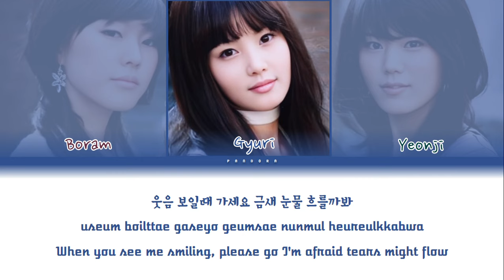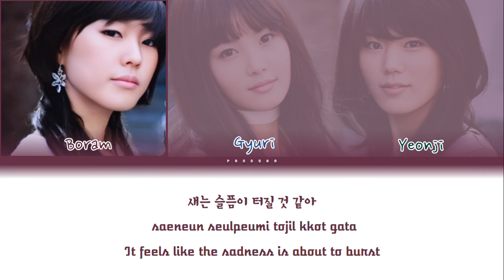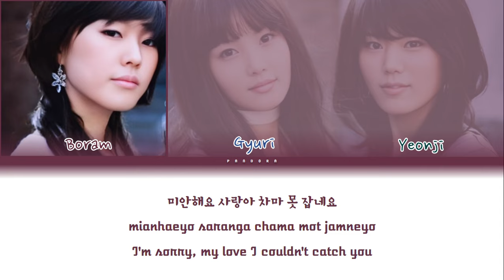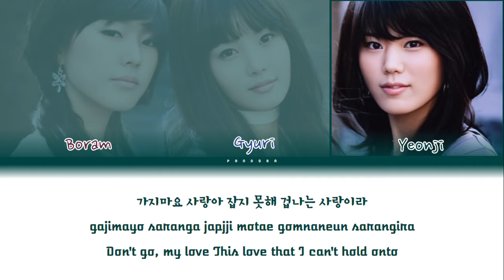SEEYA - Love (사랑아) Color Coded Lyrics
SEEYA (씨야) consists of 3 original members that made their debut on
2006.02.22  with the full album THE FIRST MIND

Album: Lovely Sweet Heart
Track Number: 6
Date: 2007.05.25